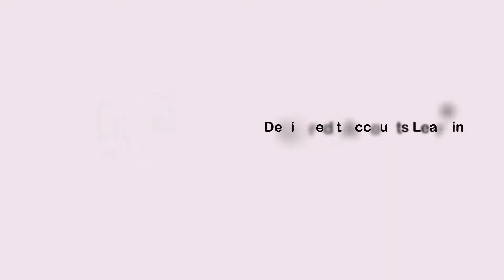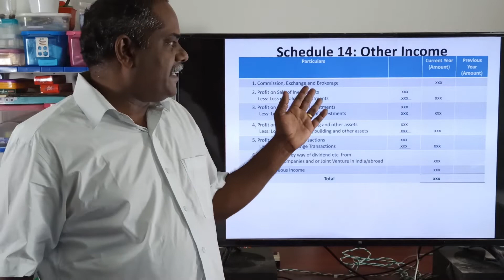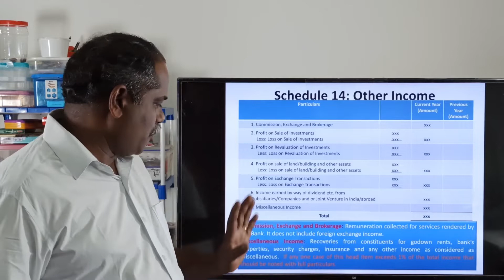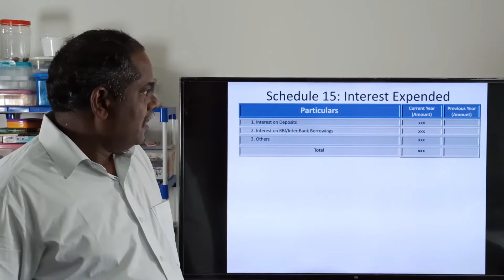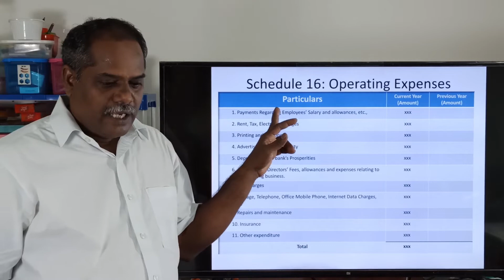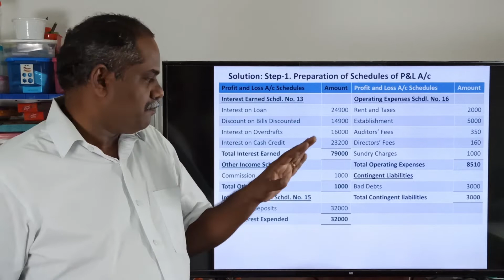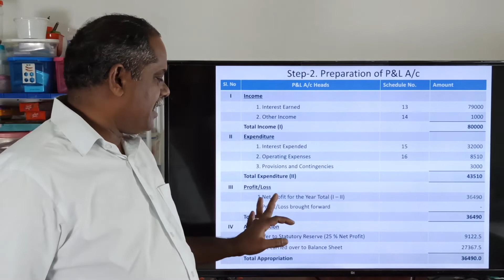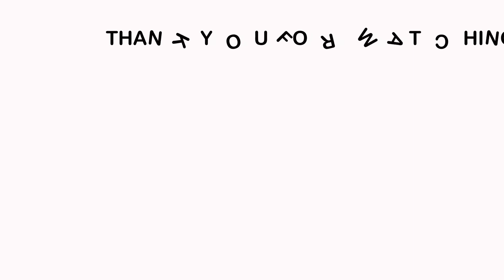Special Accounting - Bank Accounts Part - 3 - Preparation of Profit and Loss Accounts